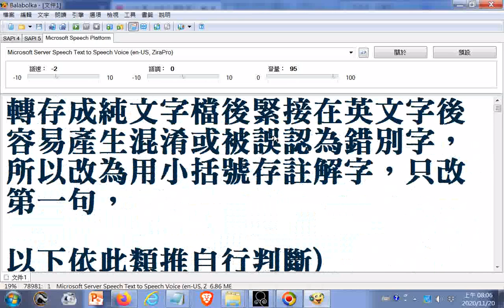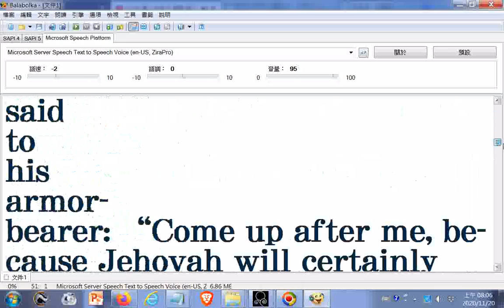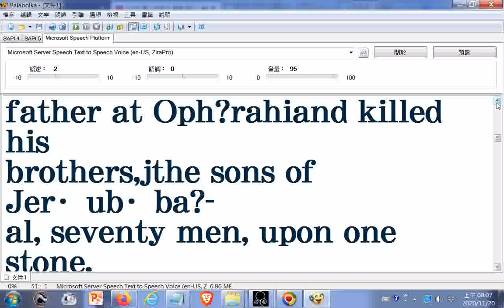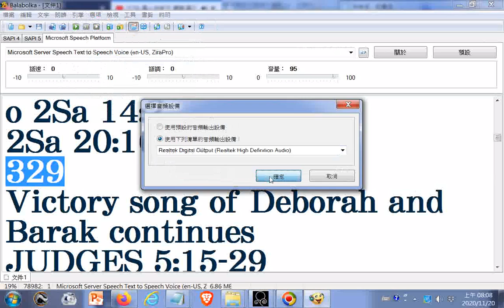螢幕錄影(附加中文英文聖經下載網址)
閩南語讀經影片合輯